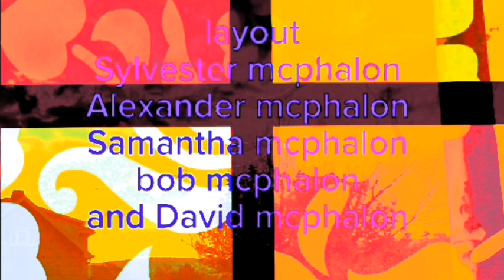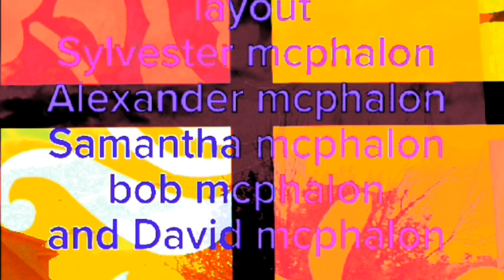dreamscape by trance-009 sound system